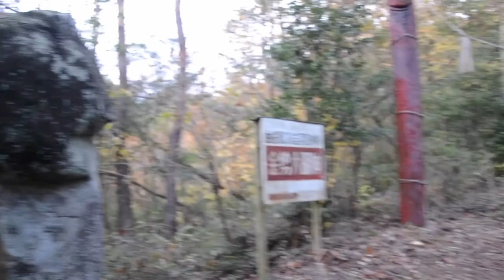聖なるちんスポット 男のシンボル 金勢大名神！！！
子作り、子宝に恵まれたいならココ！！！性的でなく聖的な神聖な
スポット！ぜひ要チェック！